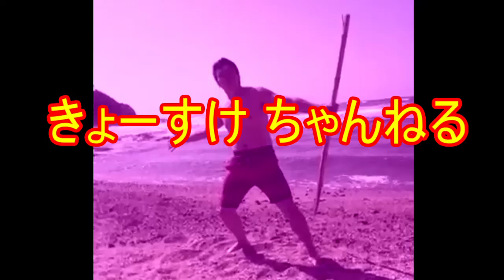日本の浜辺に生息する部族【キョンタマ族】 その１ 〘 ビーチで筋トレ？〙 〘 おもしろ動画〙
浜辺の部族は怒っています。
ゴミが沢山落ちているからです！
この状態の部族は危険なので近づかないようにしましょう。